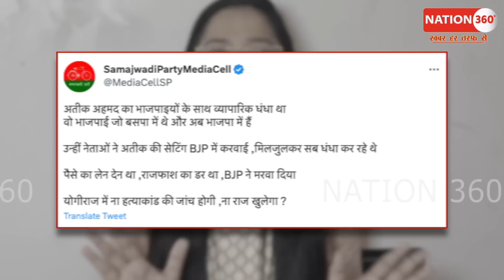अतीक मामले में BJP के इस नेता का हाथ सामने आया? PM Modi | Amit Shah | CM Yogi